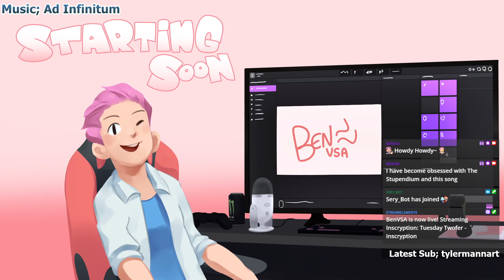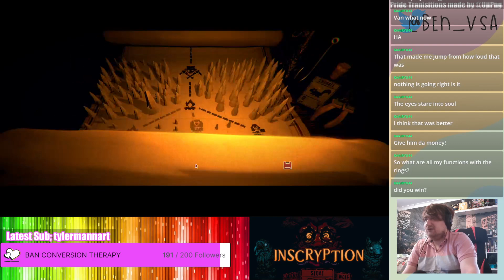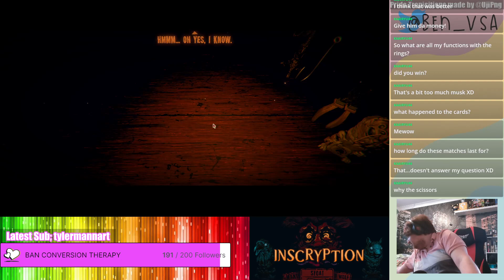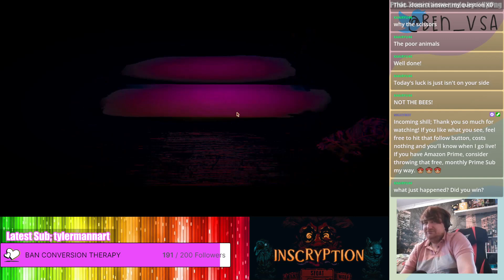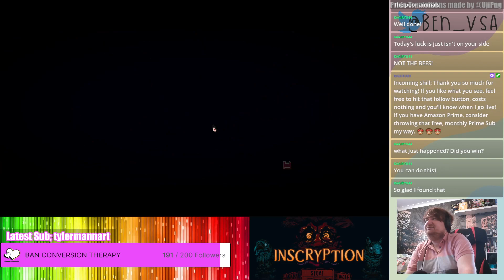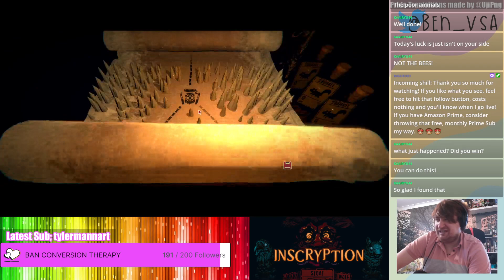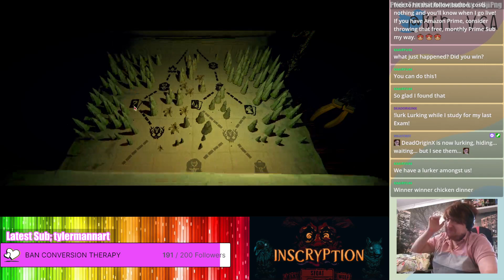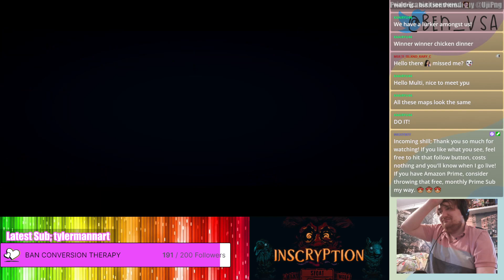Tuesday Twofer - Inscryption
Original Airdate - 12th April 2022

Tuesday Twofer! Inscryption in the afternoon, for those who don't care about when I fight the sexy robot and (more probably) the photoshop nightmare.